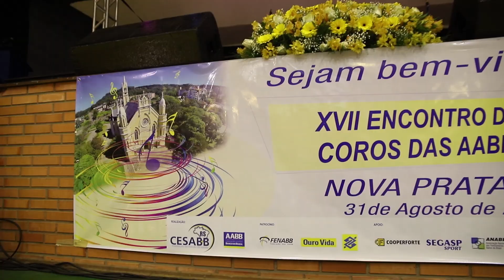MATÉRIA - XVII ENCONTRO DE COROS DAS AABBs DO RS